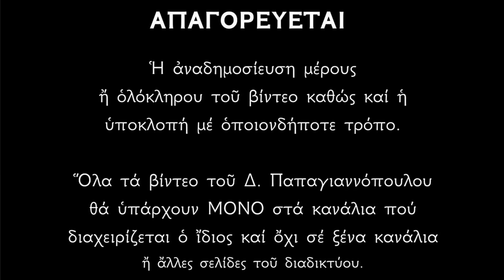🌸 ΠΑΝΤΟΔΥΝΑΜΗ Παράκληση Αγίου Ιωάννου Προδρόμου - Για προστασία από το κακό, υγεία και ευλογία !!